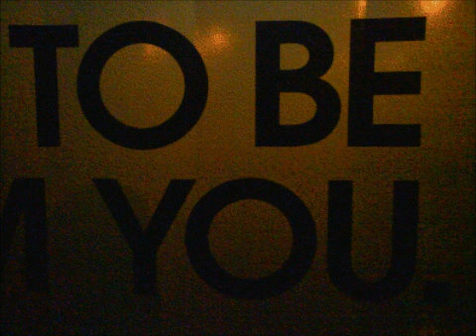Someone tell me whose track this is?